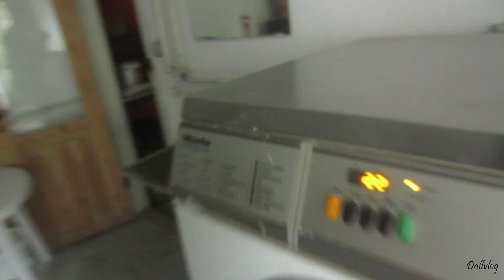Ghetto sodavand (27/10/2013) - 269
Læs nedenunder!

Jeg er igang med at planlægge en tur til Kina sammen med min dejlige kæreste, hvor vi skal backpacke rundt I landet og opleve den eksotiske kultur. som er så fundamentalt anderledes end vores her i Danmark. Her vil jeg filme hele turen og skabe en rejsedokumentar når jeg kommer hjem også dele det med jer her på YouTube.

I den forbindelse vil jeg spørge DIG, min awesome famaraaha om du vil være med at til give en ydmyg skilling af dine hårdt tjente penge til vores projekt. Målet er at nå 10.000,- for at dække vores rejse omkostninger så vi kan fokusere på at have en awesome tur og samtidig skabe en awesome film.

Måden man kan deltage i projektet er ved at donerer penge til vores rejse-paypa. Alle der donerer til projektet bliver featured i slutningen af filmen og får en personlig internet high five af undertegnet. Husk på at alle bidrag hjælper, stort og småt :)